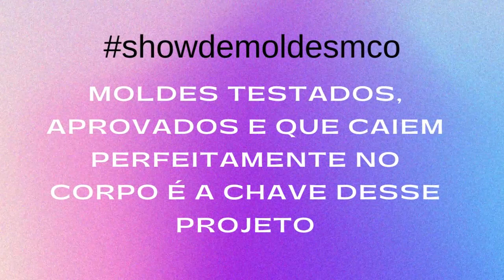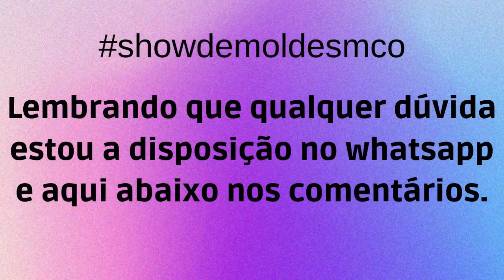Show de Moldes MCO - Super Combo (Pacotes de Moldes em Dose Dupla)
Tenha dois super pacotes de moldes pra chamar de seu 

Agora você poder adquirir os nossos pacotes de moldes em um super combo com um desconto mais do que especial.

Conheça os pacotes “Show de Moldes MCO” modelos impecáveis pra confeccionar pra você e sua família ou até mesmo para garantir aquela renda extra.

Moldes do 36 ao 54, tamanho real e aulas de costura das peças.

Tudo isso por um valor simbólico, que cabe no seu bolso.

❸Faça parte do nosso grupo VIP no telegrama, estamos notificando sobre as aulas do especial por lá.

❹Quer aprender a modelar e costurar comigo?

Dê um Passo a mais na realização dos seus sonhos, Conheça os cursos MCO e aprenda de verdade:

Assista também.